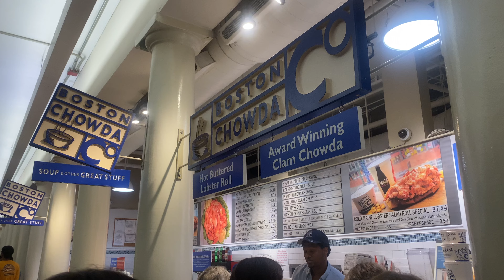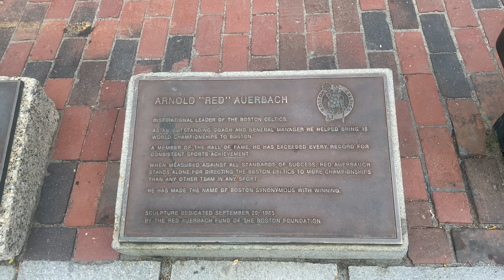Faneuil Hall Boston MA | Boston Clam Chowda + North End Pastries | Fun N Flavors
Our channel is mainly about having fun with flavors from many different types of food from around the world! We eat, cook, and travel for food.

If you support us, we can go a long way.
Stay well, stay healthy.